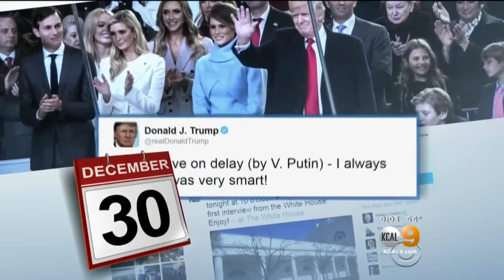Flynn Resignation Might Not Be End Of Story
New report indicates Trump campaign had multiple contacts with Russian officials. Dave Bryan reports.